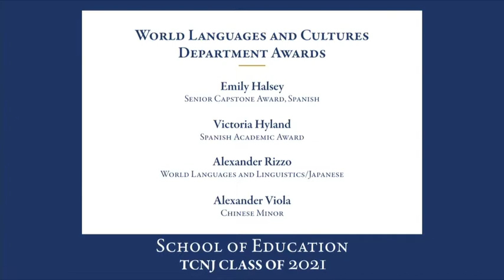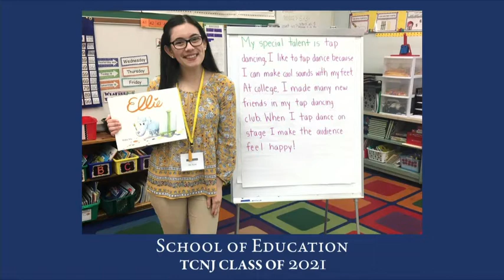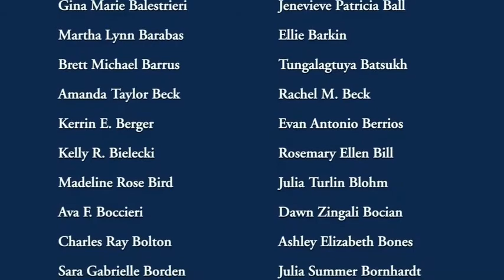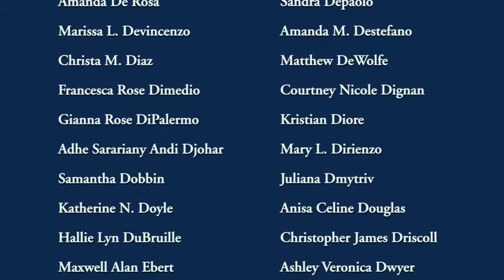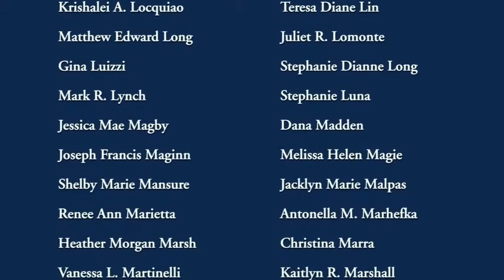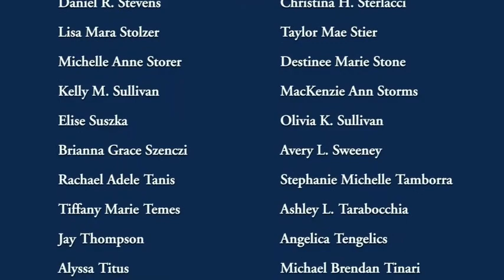2021 School of Education Commencement Ceremony 1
2021 School of Education Commencement Ceremony 1